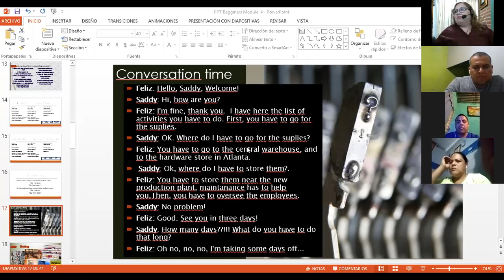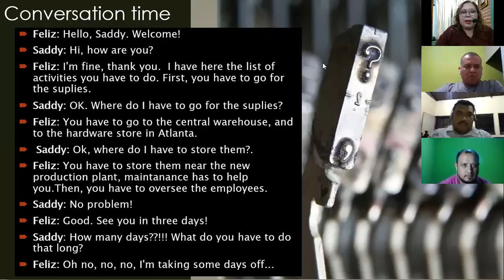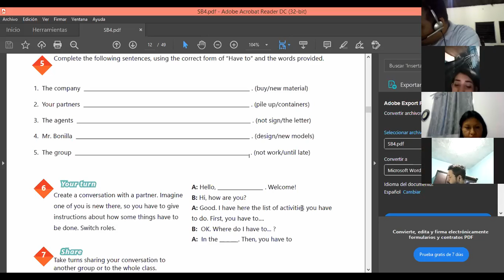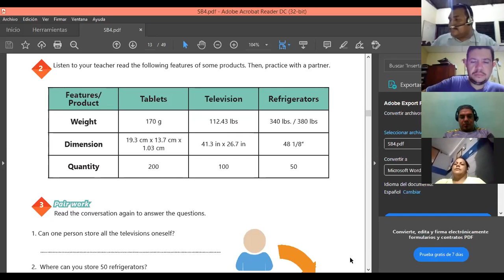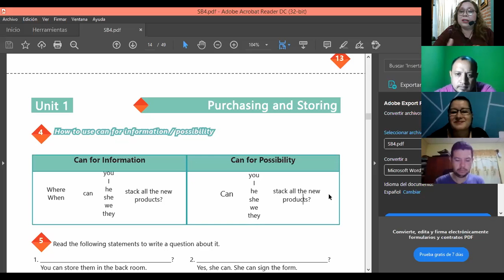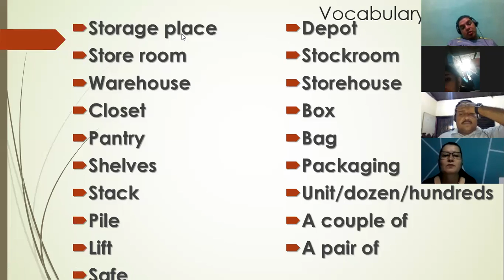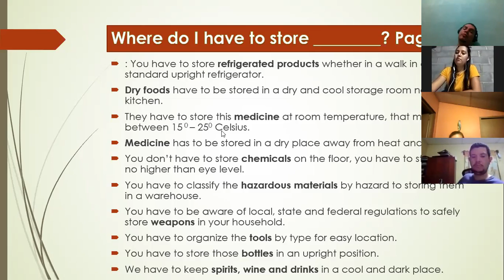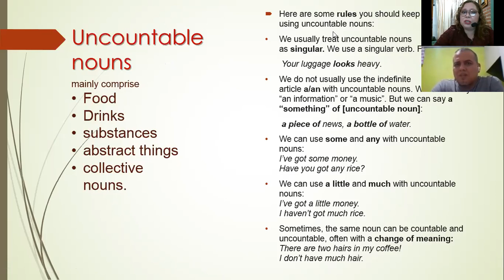Ingles Corporativo- VIDEOCONFERENCIA#3 CAN FOR POSSIBILITY